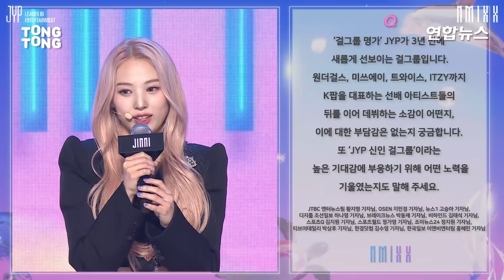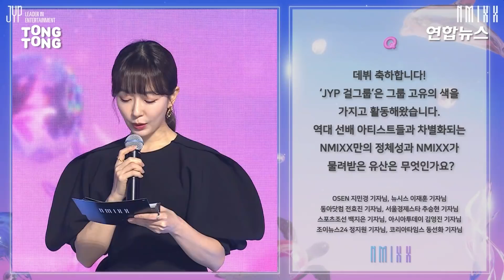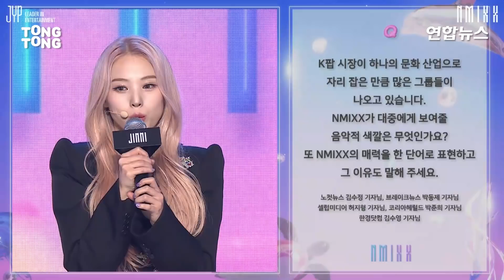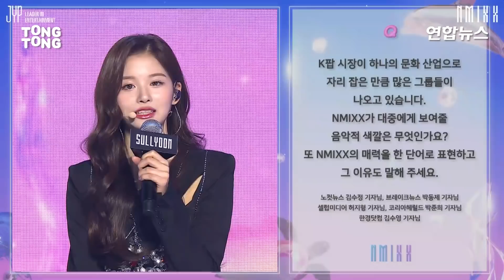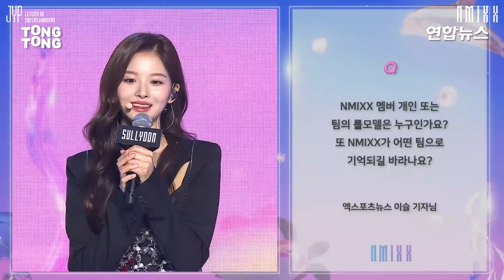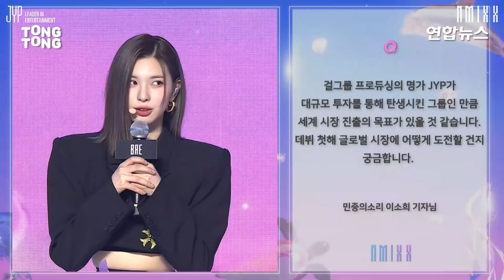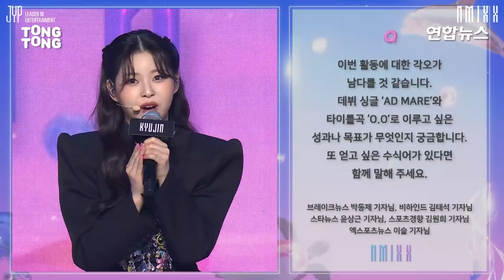[ENG/Full ver.] NMIXX 엔믹스 'O.O' Showcase Highlight Full version 쇼케이스 하이라이트 풀영상ㅣTongTongCulture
걸그룹 엔믹스가 3월 1일 데뷔 싱글 'AD MARE' 온라인 미디어 쇼케이스를 진행했다.  이번 데뷔 앨범에는 타이틀곡 'O.O'와 수록곡 '占 (TANK)' 등 총 4곡이 수록됐다.

NMIXX had online media showcase of their debut single 'AD MARE' on March 1st. This album has four tracks including the title song 'O.O' and '占 (TANK)'.

-영상제공 : JYP엔터테인먼트

📍Korean pop culture channel of Yonhap News Agency.